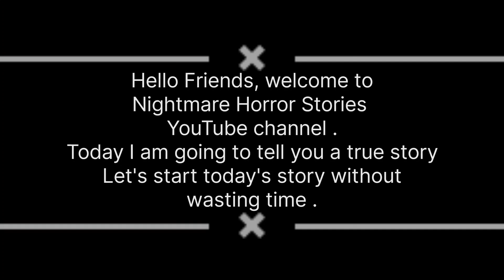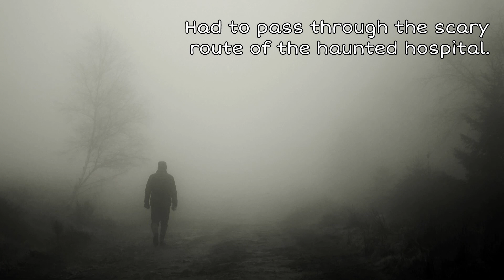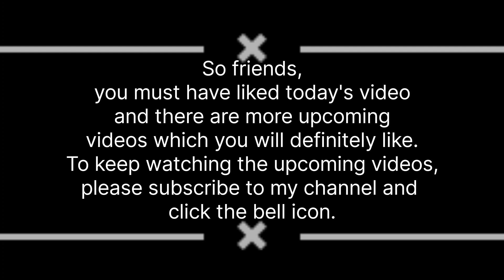Had to pass through the scary route of the haunted hospital || English Horror Story || Episode - 71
Had to pass through the scary route of the haunted hospital